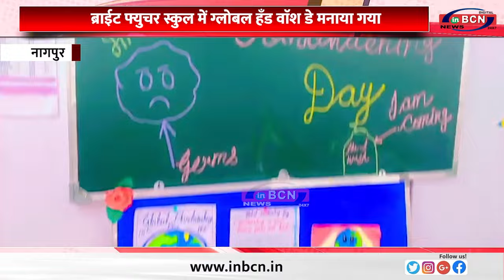ब्राईट फ्युचर स्कुल में ग्लोबल हॅंड वाॅश डे मनाया गया ... INBCN NEWS